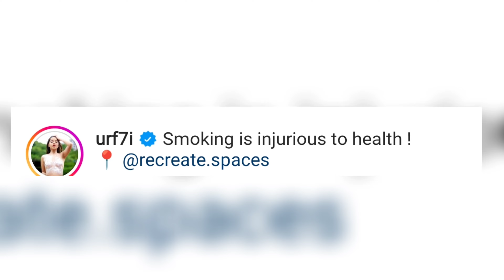उर्फी जावेद ने पहने ऐसे कपड़े जिसे देख फैंस हुए दीवाने। Urfi Javed..